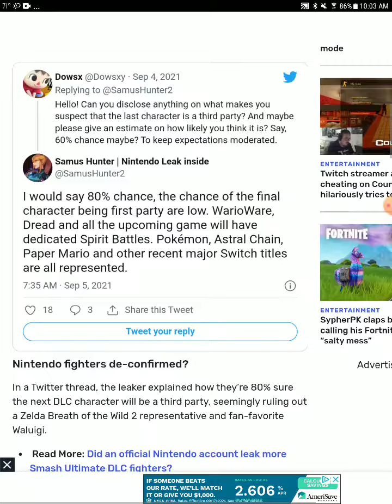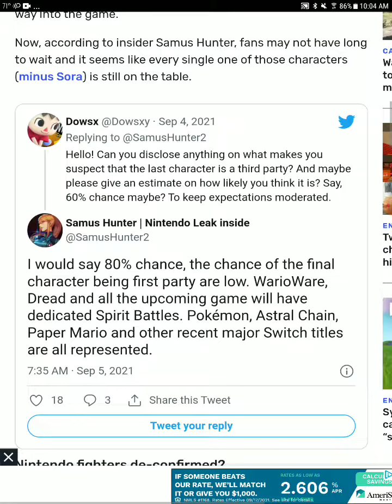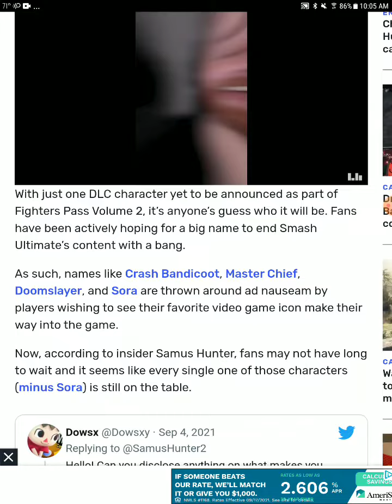apparently Nintendo characters are deconfirmed for smash